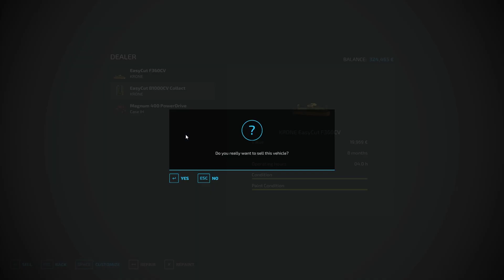FS22 Deadwood E43